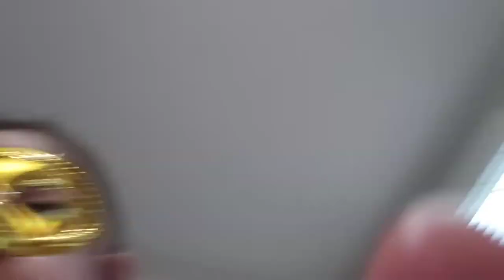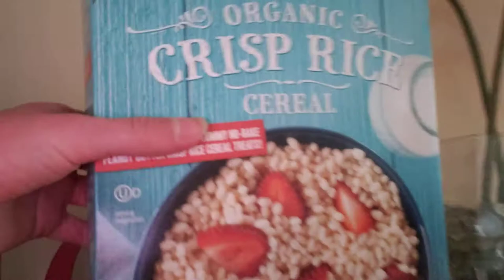Types of Students on The School Bus!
This is sort of a Part 2 to the first bus video, but this time it's STUDENTS on a SCHOOL bus! These are types of people you'll probably run into on the school bus.

Credits:
Madison - Student
Hobby Master - Student
Ziggy - Student